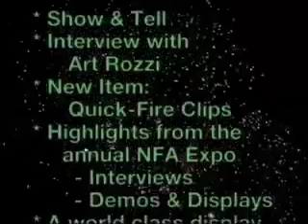Website Clip for FVM #53 H 264 300Kbps Streaming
FIREWORKS VIDEO MAGAZINE #53, DECEMBER, 2005. In this issue, we sent our video crew to the National Fireworks Association Expo in Fond du Lac, Wisc. You get to see all the action, both public and behind the scenes, at this yearly event held for professionals in the consumer fireworks trade. At the exposition, we held in-depth interviews with some of the real movers and shakers in fireworks today. Some of the largest fireworks makers world-wide tell you what is happening in the world today. The video includes a demonstration of many of the newest fireworks effects just introduced for 2005 or to be sold at your local fireworks stand for the upcoming season.